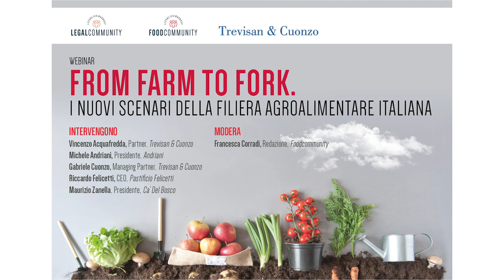Webinar - From Farm to Fork - I nuovi scenari della filiera agroalimentare italiana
Dalla produzione primaria alla distribuzione, l'emergenza sanitaria ha cambiato interamente gli scenari di un settore che ha rafforzato la consapevolezza della centralità della filiera agroalimentare. Investire in ricerca e sviluppo, utilizzando la proprietà intellettuale come strumento strategico per valorizzare i processi innovativi, può determinare importanti crescite di fatturato. Questi i temi trattati durante il webinar organizzato da legalcolcommunity e foodcommunity in collaborazione con lo Studio Trevisan & Cuonzo il 21 maggio 2020.